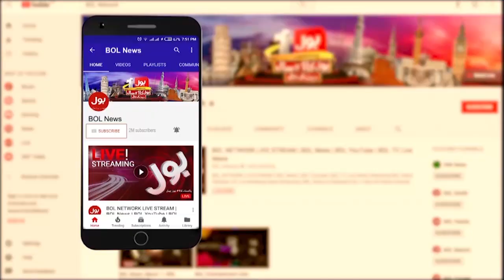Federal Minister Jaam Kamal Khan Media Talk | Balochistan Incident Updates | 11 Oct 2024